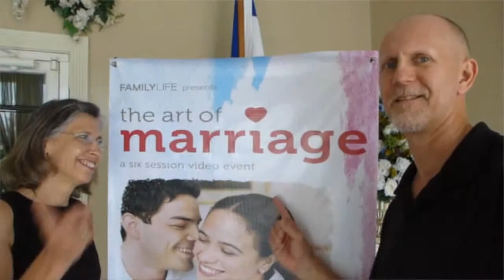The Art of Marriage in Honduras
A good marriage takes a life time of committed effort between a husband and a wife, but it is worth it. Here are some testimonials of people who have gone through the Art of Marriage Seminar produced by Family Life Today.